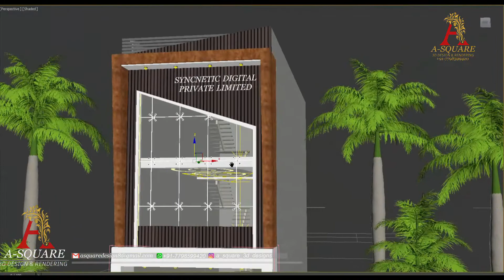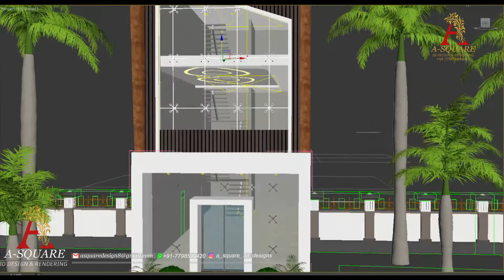15'X50' showroom 3D Design Commercial Buildign with Floor Plan @A-Square Home Designs Project-10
3d showroom shopping mall commercial building ,shopping mall bank gym multipurpose  building design   @A-Square Home Designs  and 3D Elevation and 2D Plan (16'6"x50') plot area size
Online 3D House Designer
house plans and house designs with house color combinations
DM 📩 for Paid Services
you may also Contact
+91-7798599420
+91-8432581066 at office time 11 am to 6 pm

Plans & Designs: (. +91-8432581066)